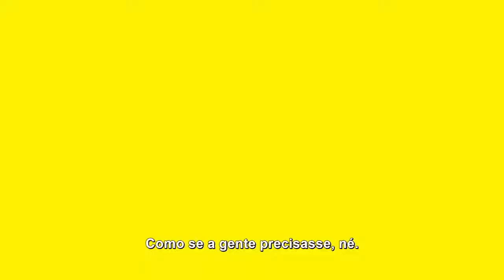Socorro! Virei uma Garota - Trailer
Socorro! Virei uma Garota

Elenco: Vanessa Gerbelli, Nelson Freitas, Thati Lopes, Victor Lamoglia, Leo Bahia, Lippy Adler.
Diretor: Leandro Neri

Júlio é um garoto tímido, praticamente invisível aos olhos de seus colegas de colégio. Um dia, ao ver uma estrela cadente, ele faz um pedido: deseja ser a pessoa mais popular da escola. Logo ele se transforma em uma garota, Júlia, que é extremamente popular. Sem saber como lidar com o corpo feminino que acabou de ganhar, ele precisa ainda lidar com a proximidade de Melina, a garota por quem é perdidamente apaixonado.

Estreia em 22 de Agosto de 2019.